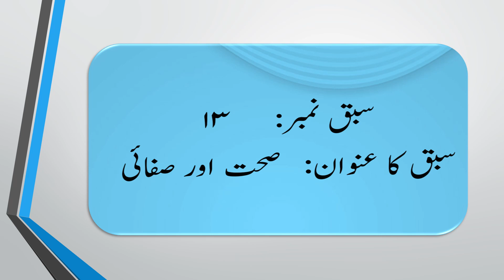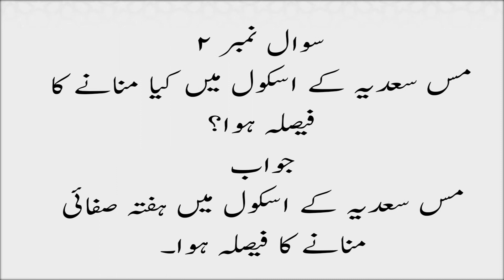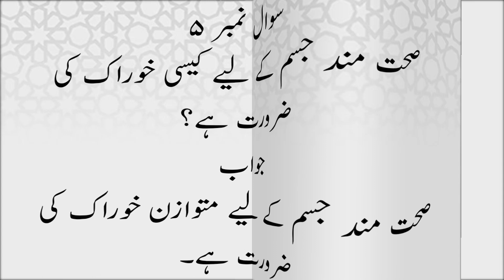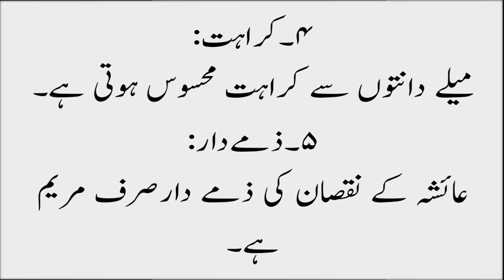Class 6th | Urdu | Lecture 8